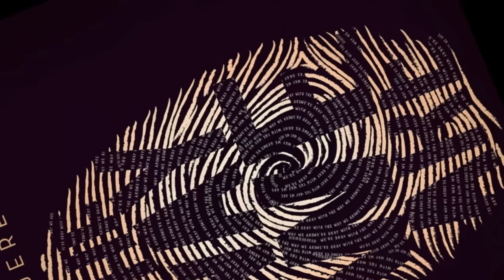Sunfreakz & Jeremy Carr - The Way We Are (radio edit)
Sunfreakz is a project from Belgian producer Tim Janssens, who started his music career with Decoy & Roy's 'Innerlife', a club hit that got him signed to ID&T. But it was only a few years later that he started making house music. First signing with Peppermint Jam for the Damien Strong project, and later with Oxyd for Sunfreakz.

Sunfreakz next single 'Riding The Wave' first started out as an instrumental track, reaching number one in the UK Buzz Charts, with vocals added on a later stage 'Counting Down The Days', by British singer Andrea Britton. Axwell made a huge remix that instantly became a floorfiller. His Remix for Sophia May's 'I can't help myself', which peaked at #1 in the in USA Billboard Dance Chart for several weeks, lead to other remixes for artists like Ne-Yo, William Orbit, Flo Rida & Nelly Furtado. Sunfreakz has already become a regular on the playlists of DJ's like Pete Tong, Roger Sanchez, Axwell, Eric Morillo and Seamus Haji.

Jeremy Carr was born to sing; he's grown into his role as a performer and songwriter by combining his natural talent and a lifetime of exposure to music. His soulful voice evolved with a love of Motown artists like Stevie Wonder, Marvin Gaye and Levi Stubbs. Jeremy brings heart and soul to his performance. Jeremy's voice propelled International hit songs 'Deep At Night', 'Turn The Lights Off' and 'Sexy Girl' to the top of Dance and Pop charts around the world. A collaborator and true artist, Jeremy's voice and production by amazing talent like Adam K & Soha, DJ Antoine, Avicii, Bellatrax, The Disco Fries, Kato, Mysto & Pizzi, Sunfreakz inspire crowds to move and scream!

Ultra Records recently signed Mysto & Pizzi who delivered a mad uplifting house remix which creates a "hands in the air" feeling at parties around the globe!